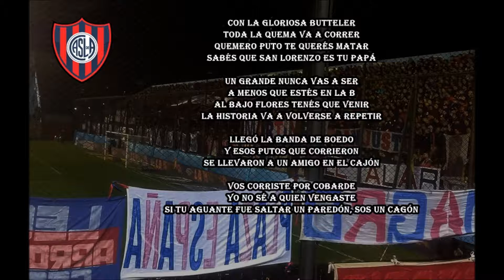San Lorenzo | Llegó la banda de Boedo